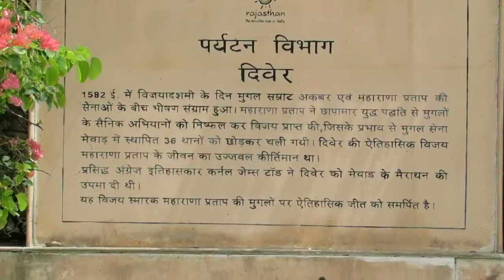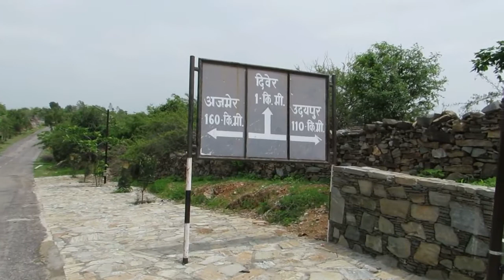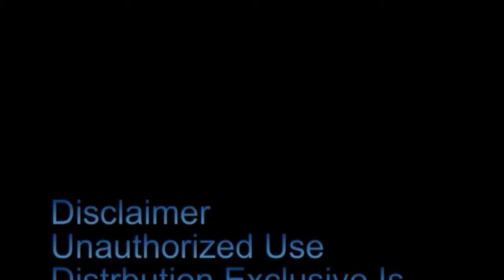Dewar mavar दिवेर मेराथन ऑफ़ मेवाड़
Diwer Marathon of mevar to Diwer Vic-try Memorial on bike recordingदिवेर marathon of mewad, the battle of Maharana Pratap versis Akbar